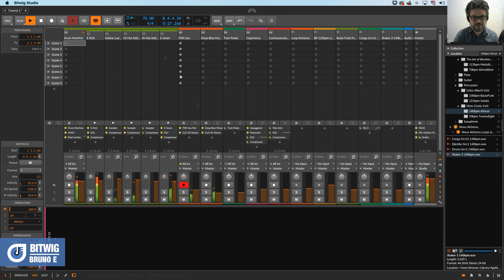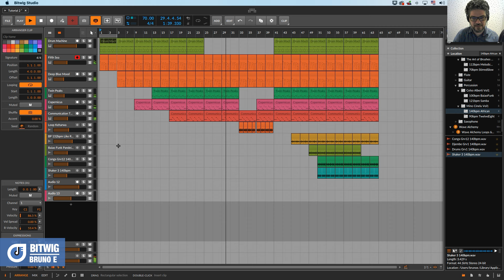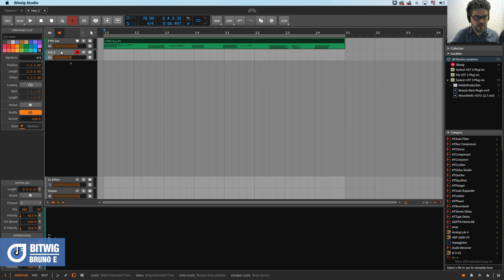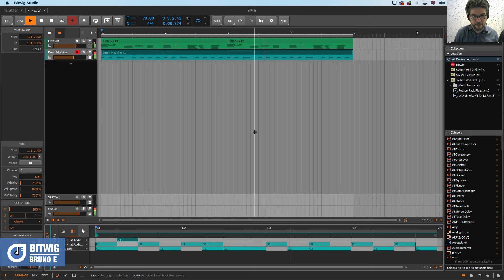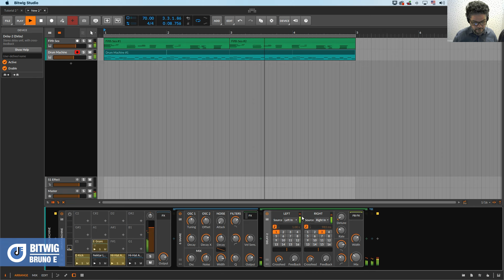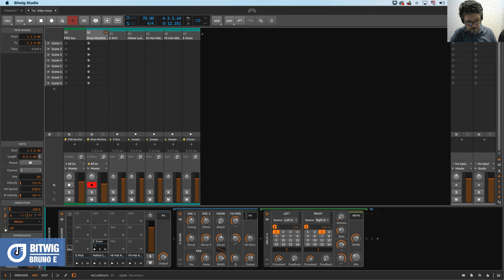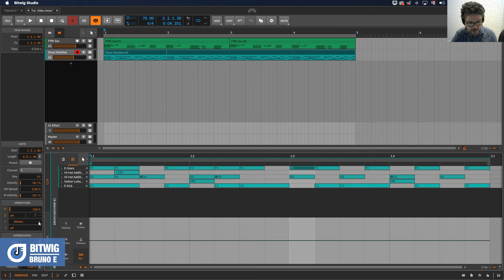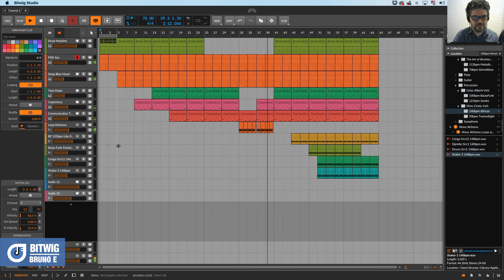IMSTA FESTA Rio 2021 | Bitwig - Studio 4 | Bruno E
Bruno E. demontra como podemos produzir uma música eletrônica dentro do universo da música Trap utilizando os novos recursos do recém-chegado Bitwig Studio 4. Nesse vídeo, o destaque fica por conta do Operators - uma nova ferramenta de criação MIDI e de áudio. Operators tem por objetivo flexibilizar a execução de notas e eventos MIDI e que também pode ser utilizado para eventos de áudio.